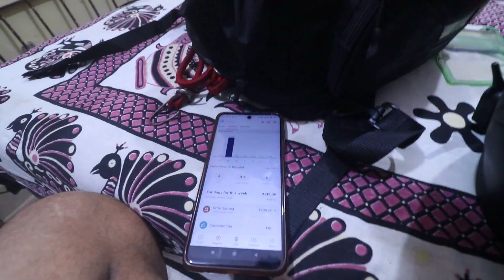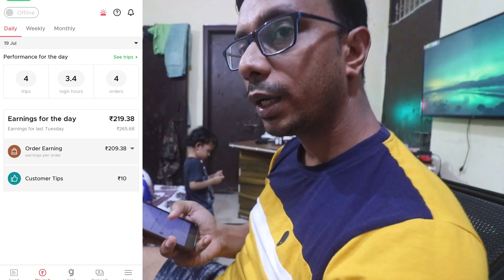Swiggy vs Zomato Earnings Which is Best in Food Delivery Zomato Vs Swiggy Earnings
In this video i become Swiggy Delivery Partner Job part time  and share my first day field experiance and earnings

Searching Keywords-
Swiggy vs Zomato which is best,
Swiggy vs Zomato Food Delivery,